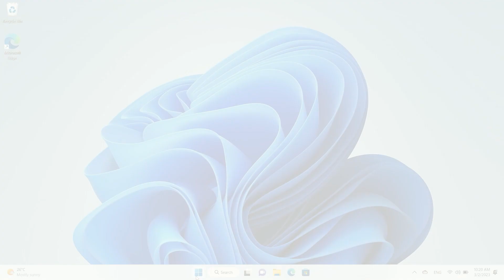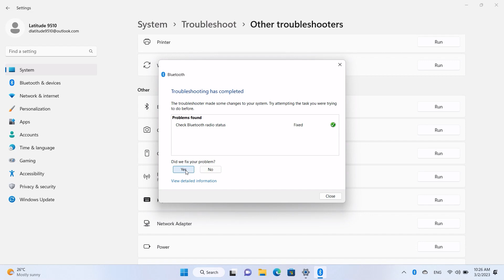Rozwiązywanie Problemów w Windows 11 | Dell Pomoc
Rozwiązywanie Problemów z Windows 11. Dowiedz się jak korzystać z wbudowanego narzędzia do rozwiązywania problemów w Windows 11.

00:00 - Intro
00:04 - Rozwiązywanie Problemów
01:09 - Outro

Jeśli masz jakieś pytania lub potrzebujesz pomocy, skontaktuj się z nami poprzez podany kanał społecznościowy na Twitterze.